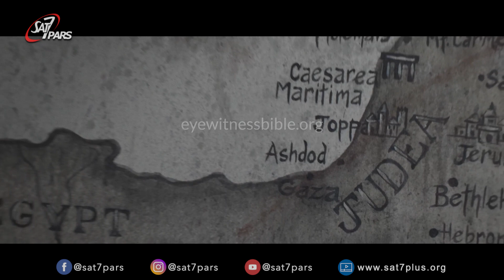مجموعه شاهدان عینی - قسمت هفتم - شنبه خاموش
ﯾوﺳف راﻣه ای از روزھﺎی آﺧر و ﻣرگ ﻋﯾﺳﯽ ﻣﯾﮕوﯾد
 او ﻣﯾﮕوﯾد: ﻣَﺗﯽ ﺑه ﺷﻣﺎ ﮔﻔﺗه ﮐه ﻣن ﺑﺳﯾﺎر ﺛروﺗﻣﻧد ﺑودم، اھل ﺷﮭر راﻣه و ﺷﺎﮔرد ﻋﯾﺳﯽ ﺑودم، ﺑرای  ﮔرﻓﺗن ﺟﺳد ﻋﯾﺳﯽ ﭘﯾش ﭘﯾﻼﺗُس رﻓﺗم، ﺟﺳد ﻋﯾﺳﯽ را ﺗو ﯾک ﭘﺎرﭼه ﮐﺗﺎن ﭘﯾﭼﯾدم، او را درون ﻗﺑر ﺷﺧﺻﯽ ﺟدﯾد ﺧودم ﮔذاﺷﺗم و ﺳﻧﮓ ﻏول ﭘﯾﮑری رو روی ورودی ﻣﻘﺑره ﻏﻠﺗوﻧدم ﯾوﺳف راﻣه ای ﯾﮑﯽ از ﺷﺎھدان ﻋﯾﻧﯽ ﺑود ﮐه ﺑﮭﺗر اﺳت ﮐل ﻣﺎﺟرا را از زﺑﺎن ﺧودش ﺑﺷﻧوﯾم